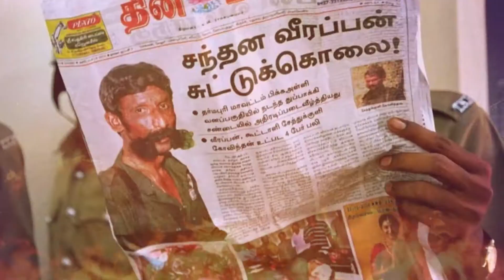Veerappan: India's Most Wanted Man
चन्दन तस्कर वीरप्पन Veerappan भारत का एक कुख्यात हत्यारा और स्मगलर था , जिसको पकड़ने में तमिलनाडु सरकार को पसीने आ गये थे | 30 सालो तक तमिलनाडू के जंगलो पर राज करने वाले लम्बी लम्बी मुछो वाले वीरप्पन को पकड़ने में सरकार को 20 साल लग गये थे क्योंकि जंगल में उस तक पहुचने वाला वापस कभी जिन्दा नही लौट पाया था | उसने ना केवल हाथी दांत के लिए हाथियों को मारा , बल्कि उसने अपने रास्ते में आने वाले हर आदमी और पुलिसवाले को मौत के घाट उतार दिया |.

making of movies